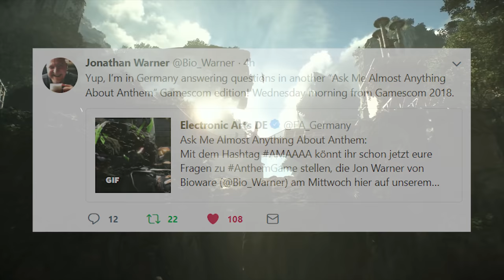Gamescom PSA | Content Reschedule | Anthem Gameplay Times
Sliiiiiiiiiiiiiight change of plans.

PATRONS:
      SHAPER: JOSHUA MILLISON
      FREELANCER: NATHAN KEMP
      CYPHERS: WILLIAM OLIVER, MISFIT, GRIMSLINGER
      CITIZEN: CRAGSHARK